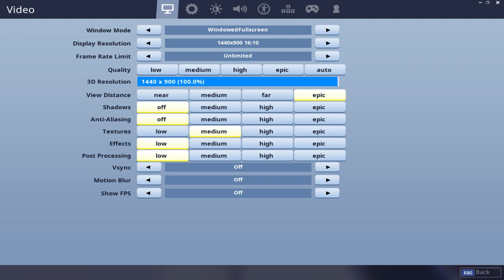JA TI DIZEM STATISTIKE BEBO BEBO